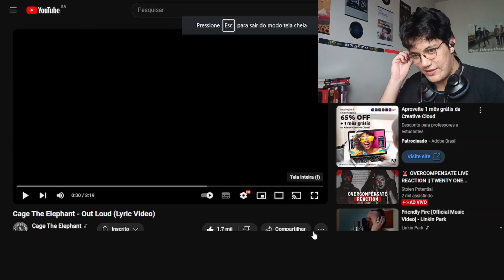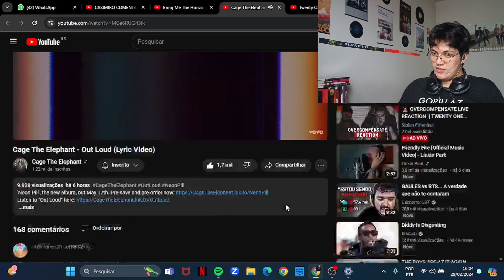crítico de renome DETONA Cage the Elephant | Out Loud, react e review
chato/10